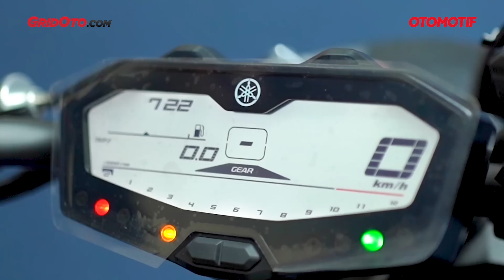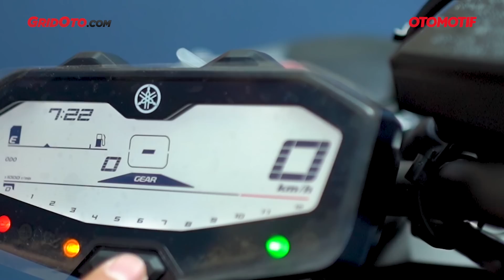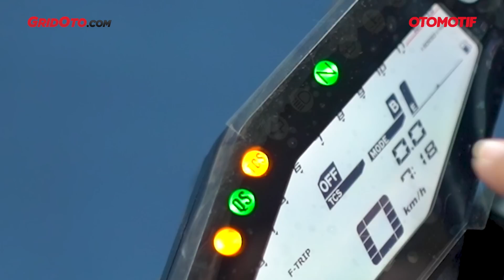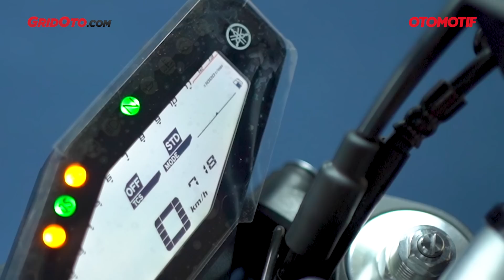Yamaha MT-07 dan MT-09, Detail dan Fiturnya Sangar! First Impression Review l Otomotif TV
Yamaha MT-07 dan MT-09, sudah ready di Indonesia. Melengkapi generasi MT series, sekarang lengkap nih mulai dari MT-15, MT-25 sampai yang paling baru MT-07.

Sedang MT-09 sebelumnya sudah pernah dipasarkan di Indonesia, tapi versi 2020 ini hadir dengan banyak penyegaran. Apa saja yang baru? Langsung tonton videonya ya!

Yang jelas MT-09 dijual dengan harga Rp 290 juta OTR Jakarta. Mesinnya 3 silinder segaris 847 cc. Lalu MT-07 mengusung mesin 2 silinder segaris 689 cc harganya Rp 243 juta OTR Jakarta.